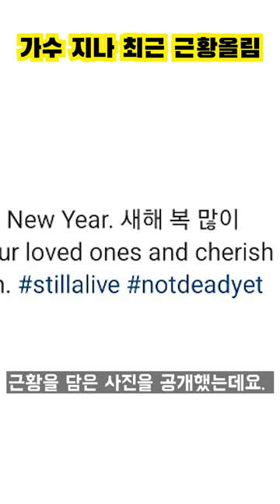[스타 인스타] 가수 지나 근황 공개